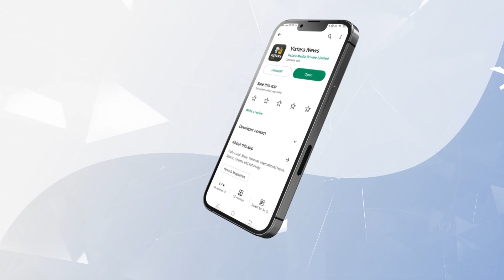ICC ಪಟ್ಟಿ ಪ್ರಕಾರ ನಂ. 2 ಯಾರು ಗೊತ್ತಾ? | ICC Ranking Batsman ODI 2023 | Vistara News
ಇಂದು ಐಸಿಸಿ ಏಕದಿನ ರ‍್ಯಾಂಕಿಂಗ್‌ ಪಟ್ಟಿ ಬಿಡುಗಡೆ ಮಾಡಿದ್ದು, ಪಾಕ್ ಕ್ಯಾಪ್ಟನ್ ಬಾಬರ್‌ ಅಜಮ್ ಹಿಂದಿಕ್ಕಿ ನಂಬರ್‌ ಶುಬ್‌ಮನ್ ಗಿಲ್ ನಂ.1 ಸ್ಥಾನಕ್ಕೇರಿದ್ದಾರೆ.